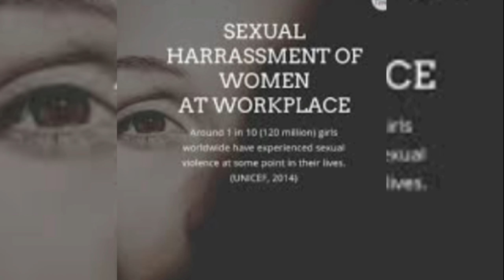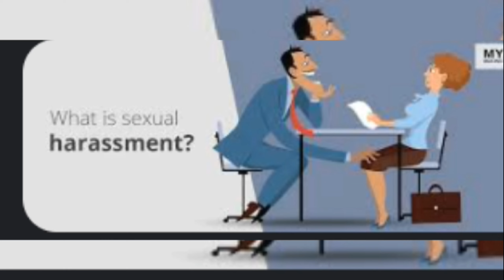రక్షణ#చట్టాలు మార్చాలిమార్పు ఎలా ఉండాలిబ్రతకనిద్దాం చదువుని ఇద్దాంఎదగనిద్దాం#